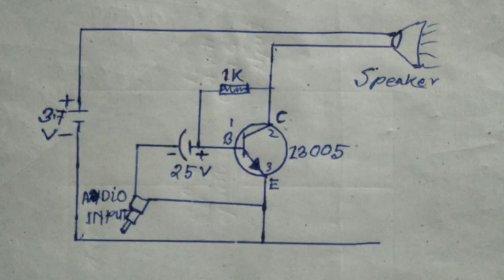Simple & super amplifier make with mobile charger || amplifier kaise banate hai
component list..
 1.speaker
2. capasitor 25 volt
3. 1k rasistor
4. audio cable
5. mobile charger
6. transistor 13005